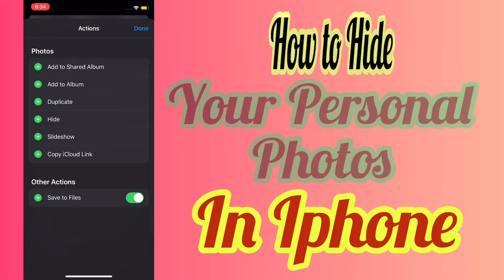How to Hide Photos in Iphone | Hidden Tips & Tricks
Hello Friends in This Video I’m showing you how to Hide your Photos From your family & friends its a Amazing Trick for all iphone Users Now you can Hide your Personal Photos & Videos From all. if your Really Like this Video Please Do like comment & Share Thanks!